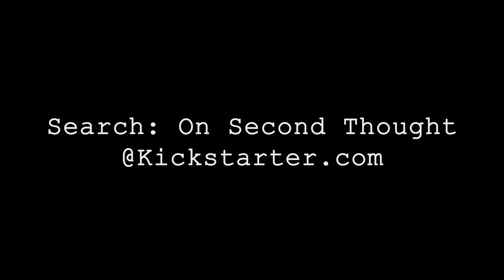FamilyFirst - Pt. 4 of 6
FamilyFirst (Pt. 4 of 6) - Ever wonder what its like to be a indie filmmaker? It's not always easy, but it's never boring!

The Series is six short films about the day in the life of an independent filmmaker. They were created as part of a Kickstarter campaign for the upcoming short film "On Second Thought" to promote awareness of the hard work, passion, friends, and family that make up their lives.